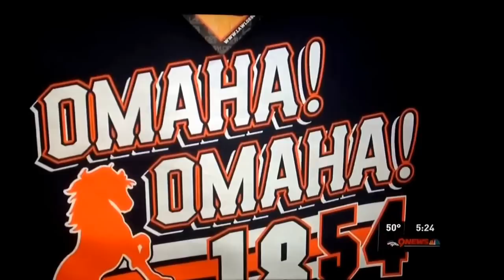Omaha Chamber "Omaha" video & Lawlor's interview on Denver News